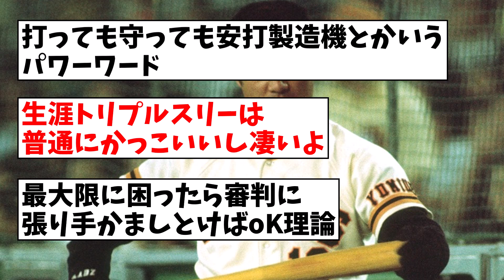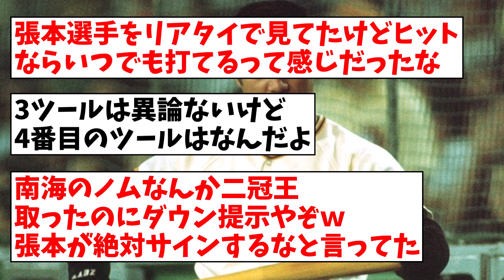張本勲とかいう最強の4ツールプレイヤー【なんJ反応】【プロ野球反応集】【2chスレ】【5chスレ】